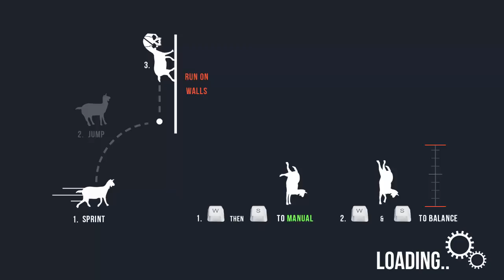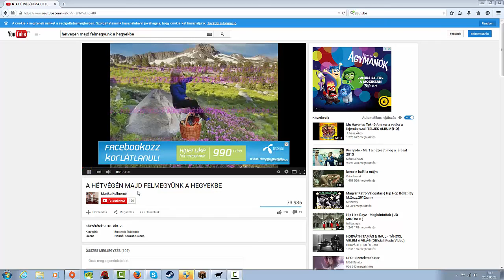Goat simulator 1. rész / WÁÁÁÓÓÓÓ/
Sziasztok! Remélem teccet nektek ez a vidi. Ha igen kérlek likeoljatok és suboljatok! Köszönöm!

Videó felvevő: OBS, Camtasia studia 8 recorder
Videó szerkeztő: Camtasia studio 8, Sony vegas pro 12

Gépem:
-Monitor: DELL
-Bilentyűzet: GIGABYTE
-Egér:  GIGABYTE
Gép: LG-TRACER

Sziasztok:)